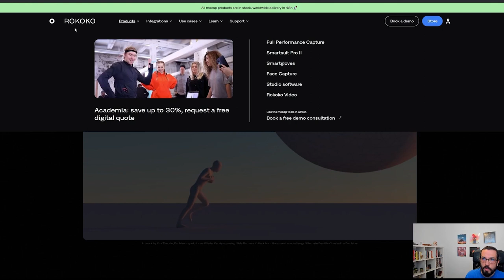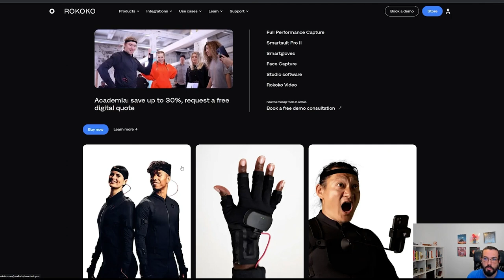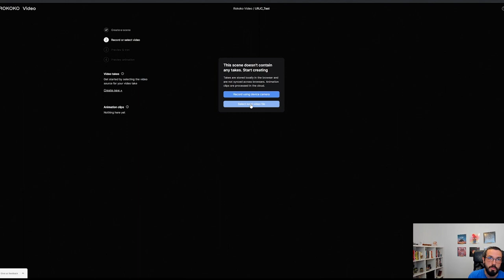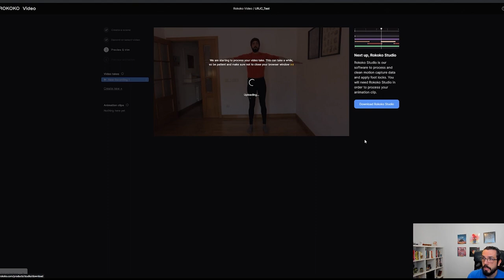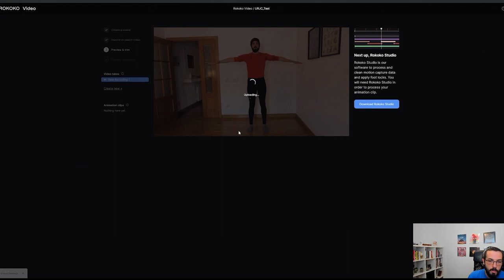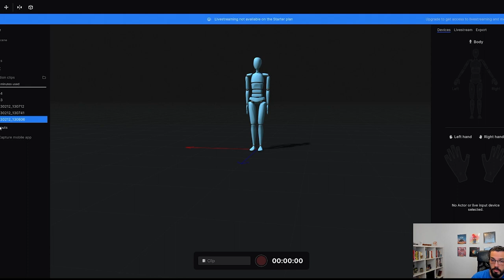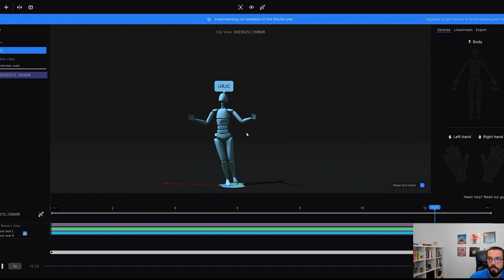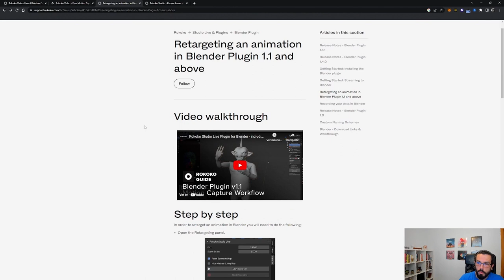Motion Capture a partir de Vídeo mediante el uso de la Inteligencia Artificial.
Motion Capture a partir de Vídeo mediante el uso de la Inteligencia Artificial. Exportación del Movimiento a Personaje 3D. Iniciación a Rokoko

En este material didáctico, se explica el uso de Rokoko para la captura de movimiento (motion capture) empleando herramientas de inteligencia artificial (IA) en el ámbito audiovisual. Se aprende, de manera básica, a riggear un esqueleto en 3D a partir de esa captura de movimiento, que pueda, posteriormente, ser exportado a cualquier software de 3D.

Presentado por: Ignacio Sagrario
Diseñado por: Ignacio Sagrario y Jose Luis Rubio Tamayo
Edición y Postproducción: Jose Luis Rubio Tamayo & Ignacio Sagrario.